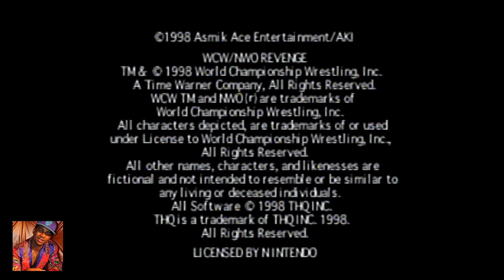Lil B Reviews WCW NWO Revenge For The Nintendo 64 1996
Lil B Reviews WCW NWO Revenge For The Nintendo 64 1996 Twitch Stream